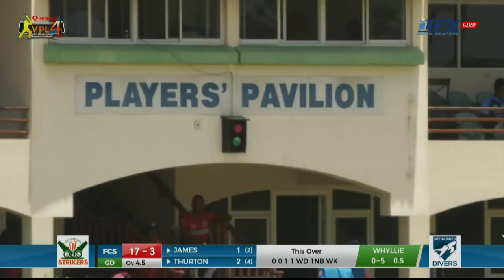Fort Charlotte Strikers vs Grenadines Divers | VPL Match 11 | SportsMax TV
SportsMax presents the 11th Vincy Premier League match between Fort Charlotte Strikers and Grenadines Divers.